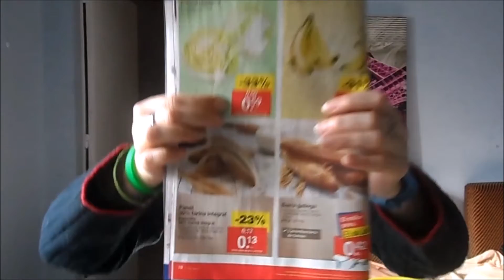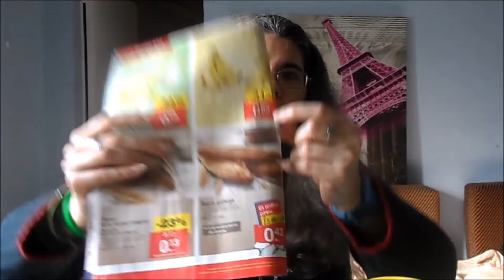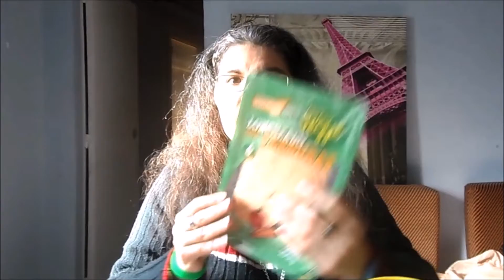La cámara ha vuelto | Storytime + Video Extra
Hoy os cuento lo que he pasado esta semana al estropearse la cámara, pero por suerte ha tenido solución y ya vuelve a estar aquí.
Como quedó el video grabado, os lo adjunto para que veáis como había quedado.